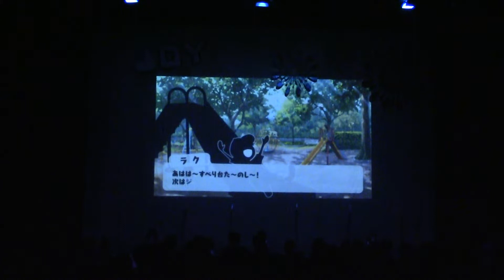04 Mr KiiChildren『シーソーゲーム』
2018/09/09(日)に行われた東京大学アカペラバンドサークルLaVoce夏ライブ「JOY」の様子をお届け！

シーソーゲーム/Mr.Children